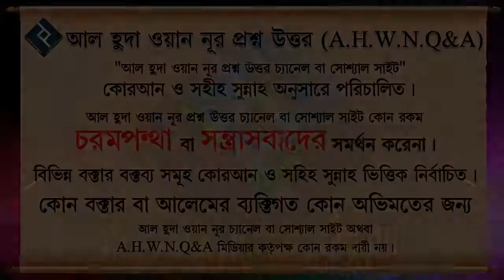মেয়েদের অনলাইনে বিজনেস করা কতটুকু শরিয়ত সম্মত ᴴᴰ┇শায়খ জসিমউদ্দীন